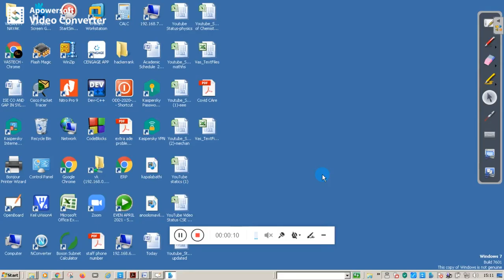VASTECH MCES 18CS44 ARM ADDRESSING MODES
This video will give introduction to various addressing modes of ARM7